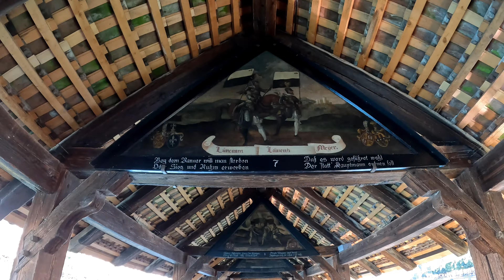Tourist attraction - Luzern - Vierwaldstättersee - Mountains - Switzerland, 4K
Lucerne is a beautiful city in central Switzerland with many attractions. It is situated on the stunning Lake Lucerne. It offers a breathtaking mountain panorama (Rigi, Pilatus...). Lucerne and the surrounding area are very popular for tourists.

Touristenattraktion - Luzern - Vierwaldstättersee - Berge - Schweiz

Luzern ist eine wunderschöne Stadt in der Zentralschweiz mit vielen Sehenswürdigkeiten. Sie liegt am umwerfenden Vierwaldstättersee. Es bietet sich ein atemberaubendes Bergpanorama (Rigi, Pilatus…). Luzern und Umgebung ist bei Touristen sehr beliebt.

Videos: GoPro 10

Video editing: Lumafusion

Song Trailer: Lumafusion Storyblocks; Be Cool Short

Songs: Lumafusion Storyblocks; Motivational Corporate 60 Sec, The River Crossing, Energetic      Inspirational Pop Upbeat